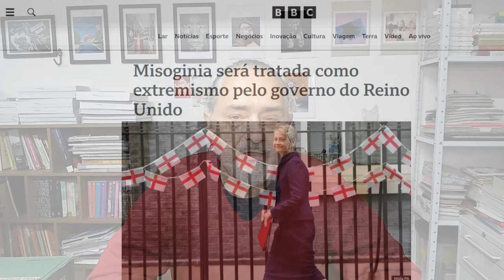Lazzarato e João Cezar de Castro Rocha: sobre a violência contemporânea dirigida às mulheres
O vídeo tenta somar as contribuições dos pensadores Maurizio Lazzarato e João Cezar de Castro Rocha para tentar compreender a onda conservadora, que deseja fazer retroagir as conquistas de direitos obtidos pelas mulheres. Tutela da saúde sexual e reprodutiva feminina, misoginia em alta, agressões sexuais e violência doméstica, perseguições das mais variadas naturezas no espaço público -- inclusive e talvez principalmente o digital etc. Tudo isso faz parte de um cardápio que se escreve com base em uma verdadeira "desinibição" para dirigir uma espécie de "fúria santa" contra as mulheres.

Para saber +
When ‘sex’ only means penetration, of course there’s a huge orgasm gap between men and women

Reino Unido vai abordar misoginia como forma de extremismo

Talibã proíbe mulheres de falar em público no Afeganistão]Além de esconder rostos, mulheres só podem agora se comunicar em casa. Regime justifica medida alegando que a voz de uma mulher é algo íntimo.